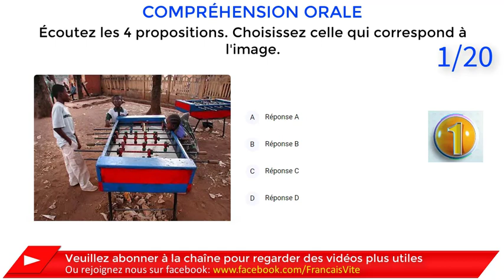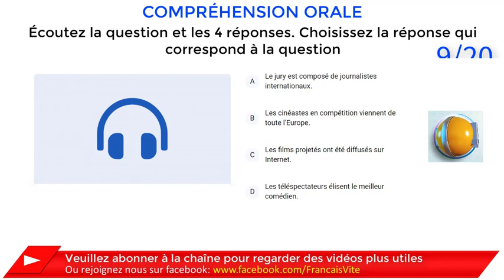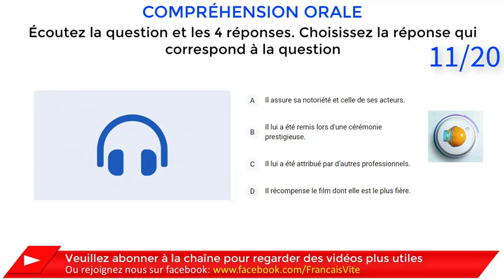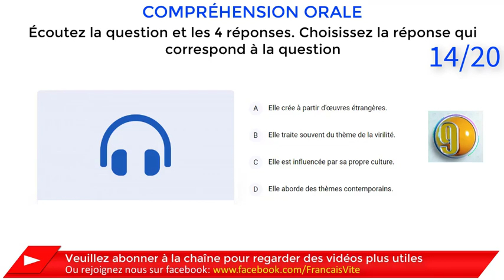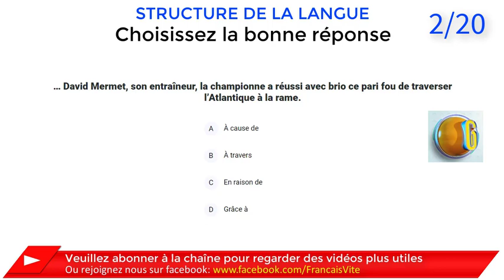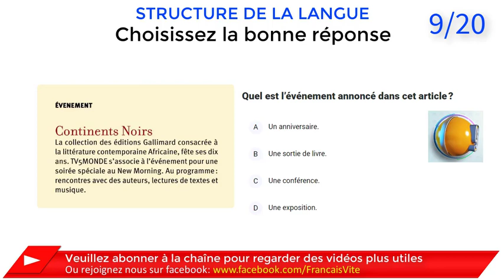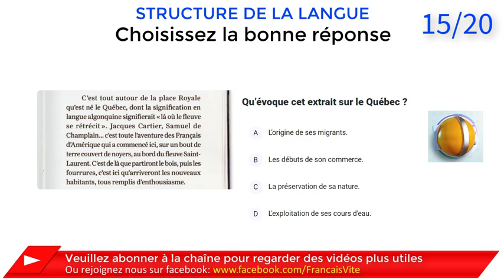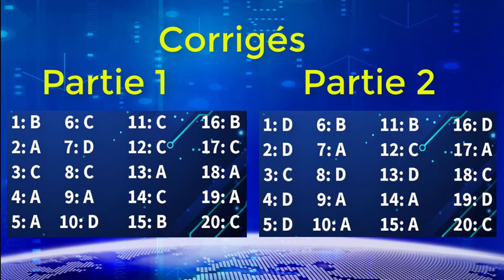💖 Test TCF A2 - B1, Thi trắc nghiệm TCF, Test de connaissance du Francais, Réussir TCF Numéro 1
💖 Tổng hợp 40 câu Test TCF, Số 1, Test d'entraînement au TCF, kiểm tra TCF
🔥 Tự học tiếng Pháp trên mạng. Xác định cường độ học để sắp xếp lịch học tốt hơn · Tuân theo trình tự học được đề xuất tại "Lớp học vỡ lòng". Trang này cung cấp nguồn tài liệu phong phú để giúp bạn học tiếng Pháp. Hãy học thêm các câu đơn giản, mở rộng vốn từ vựng, hoặc tìm bạn học. Học tiếng pháp, học tiếng pháp, hoc tieng phap: chuyên đào tạo tiếng pháp uy tín,chất lượng cho các học viên học tiếng pháp.
Tự học tiếng Pháp tại nhà hiệu quả. Nghe nói tiếng Pháp nhanh hơn 4 lần. Luyện thi TCF - Học dự bị tiếng tại Pháp,Luyen thi DELF B2, Kinh Nghiệm Du Học · Thông Tin Học Bổng · Cơ Hội Việc Làm, Hội Thảo Du Học PhápHọc Bổng Du Học Pháp.  Bảng chữ cái tiếng Pháp - Les lettres de l'alphabet (Phần 1) Hãy tải phần mềm học tiếng Pháp miễn phí tại đây.